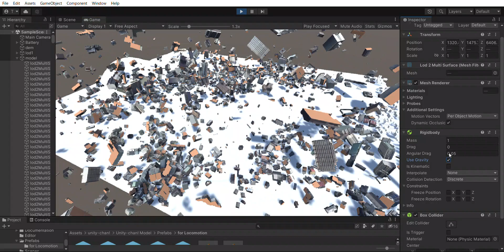My project 7 SampleScene Windows, Mac, Linux Unity 2021 3 4f1 Personal DX11 2022 10 05 20 17